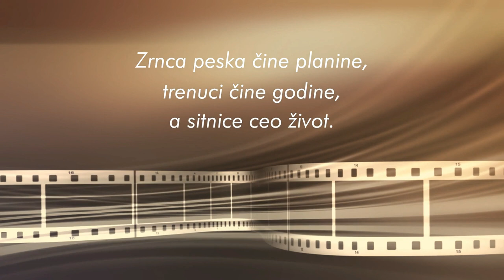Naša priča sa Nedeljkom Maleševićem